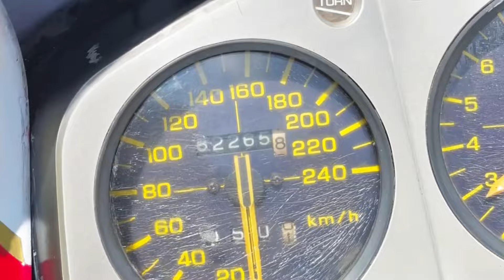UMA MÁQUINA CHAMADA 7GALO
CBX750F HOLLYWOOD 1987